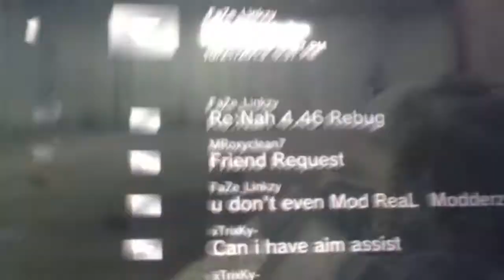Hosting mw2 Cfg Infection lobby